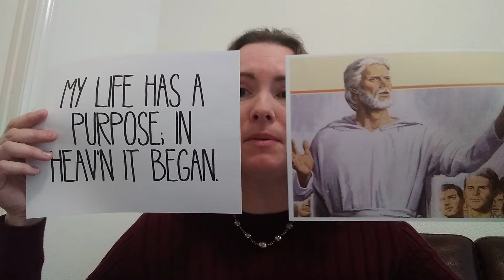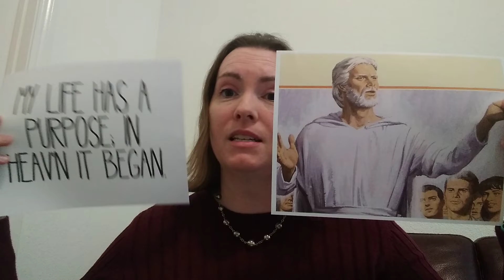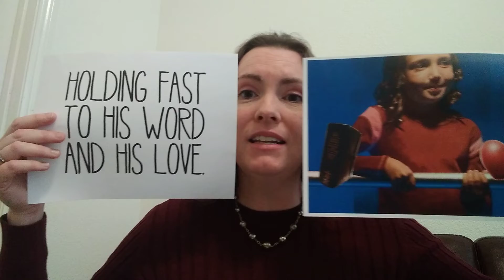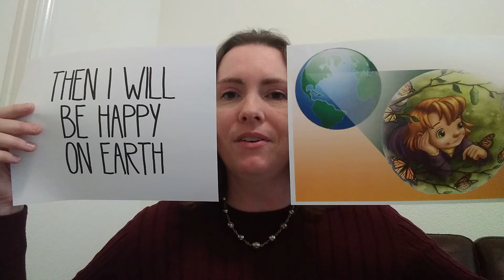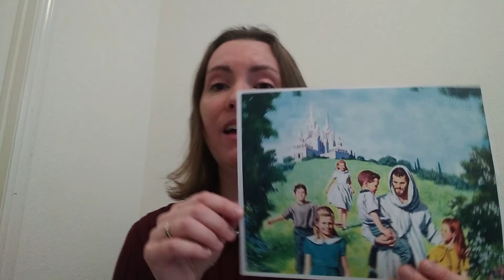I will follow God's Plan for me